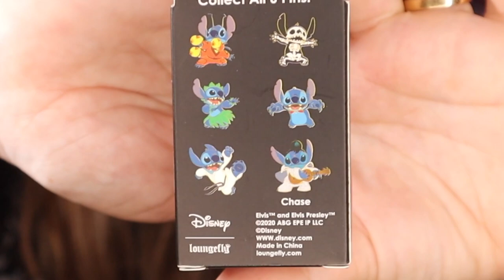Unboxing Loungefly Disney Stitch Blind Box Pins | Disney Mystery Pin Unboxing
We have some random Loungefly Disney Stitch mystery pins to open - what mischief is waiting for us inside these blind boxes?